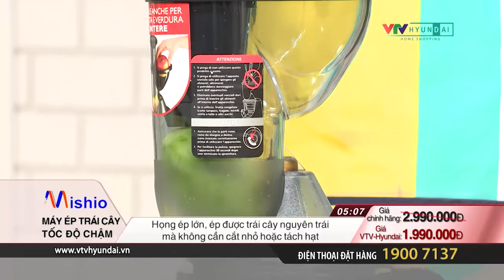MISHIO - Máy ép chậm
MISHIO - Máy ép chậm - Giá 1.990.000đ